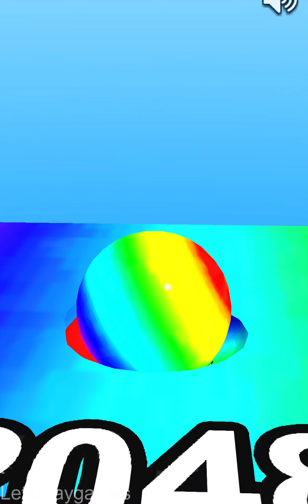2048 Balls Run Challenge Game - Ball Run 2048 Color Race ! All Levels Gameplay (207-212) android ios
This ball run 2048 game is one of the most addictive and relaxing rolling ball games you have ever seen. You will be on a high-rise platform above water with a 2048 ball. Watch this video and enjoy the ball race 3d!